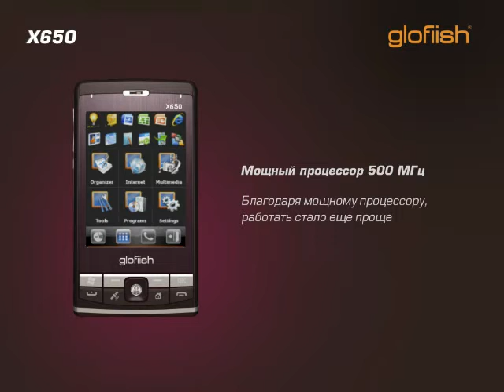ETEN GLOFIISH X650